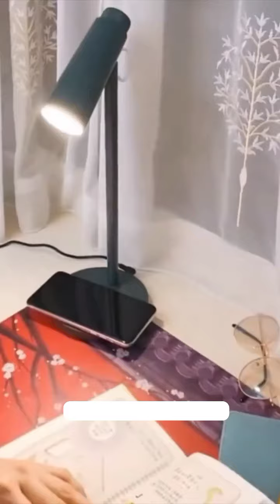Amazing gadgets !👍 Smart Appliances , toots, utensils , makeup and beauty #008 ...link 👇